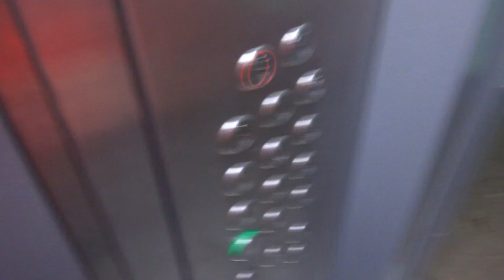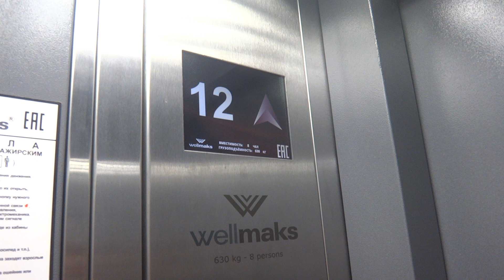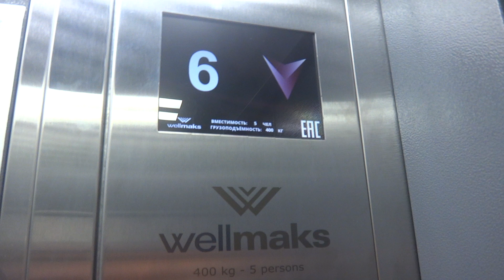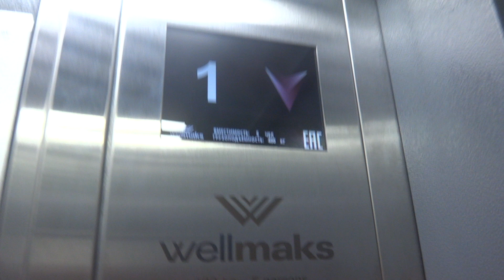Грузопассажирский, пассажирский лифт V=1 м-с, Q=400, 630 кг (4094), музыкальные лифты Wellmaks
Суздальская 18к6
Ссылка на лифты до замены в этом доме: